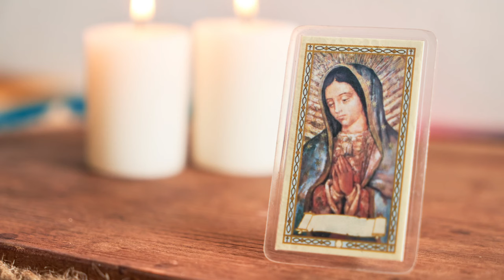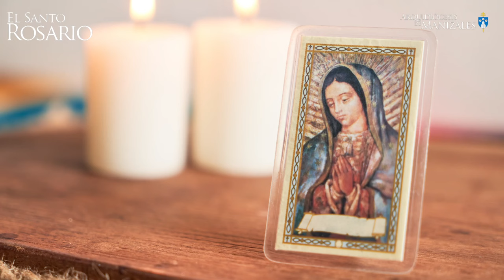Santo Rosario de hoy Domingo 7 de Julio de 2024, Arquidiócesis de Manizales. Misterios Gloriosos.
1. La Resurrección del Señor.
2. La Ascensión del Señor.
3. La Venida del Espíritu Santo.
4. La Asunción de Nuestra Señora a los Cielos.
5. La Coronación de la Santísima Virgen.